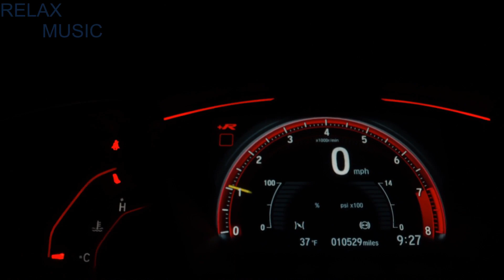RELAX / Tokyo Drift MIX BOYZ